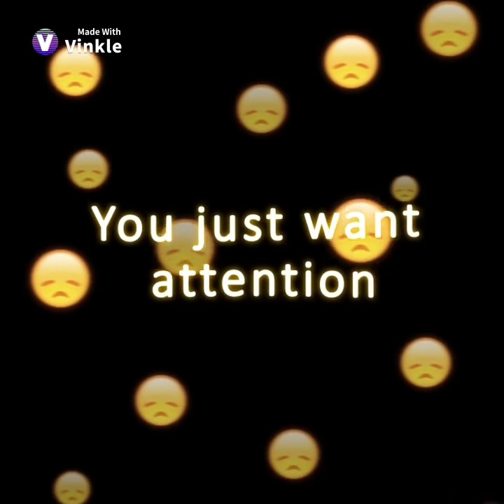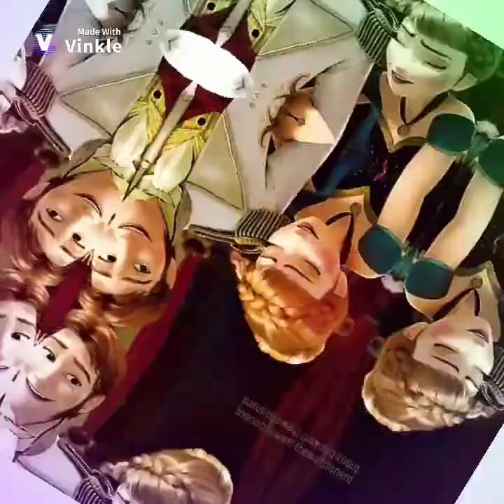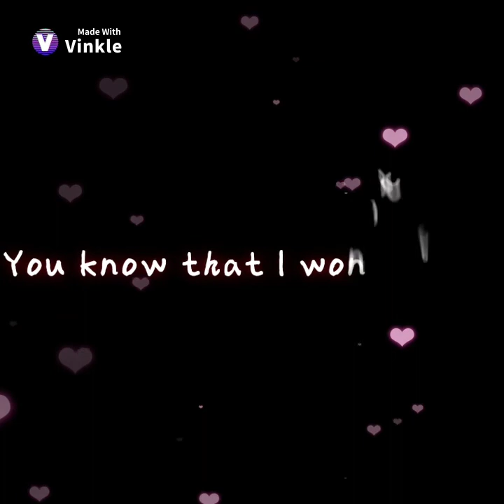Another Edit Comp [Vinkle Edits]